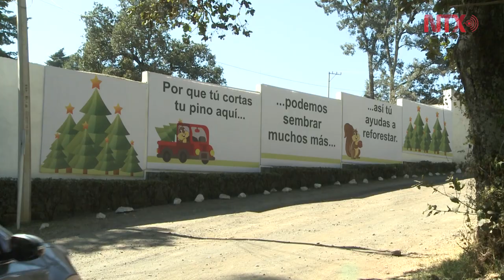Cortar un árbol no implica su muerte Bosque de los Árboles de Navidad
El Bosque de los Árboles de Navidad es una alternativa festiva que produce oxígeno para 49 millones de personas.